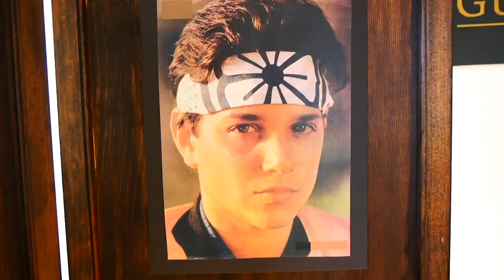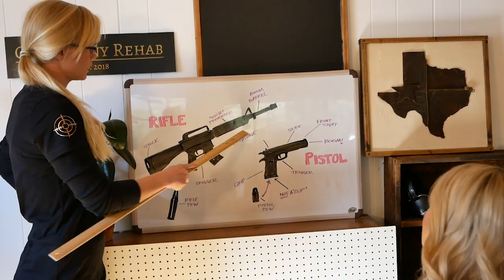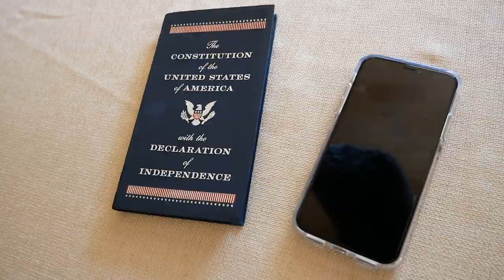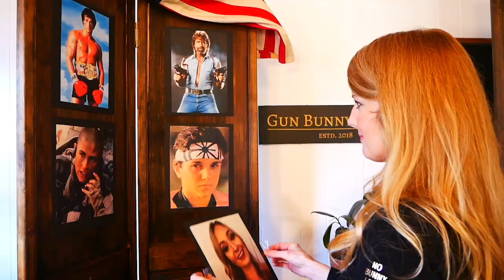Funny gun videos - Gun Bunny Rehab - part 2 - Training Day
Gun bunny, Taylor, takes the next step in her rehab and makes the commitment to train to become a classy female shooter. Good Patriot and Alex put her through a series of tests and drills to make it happen.